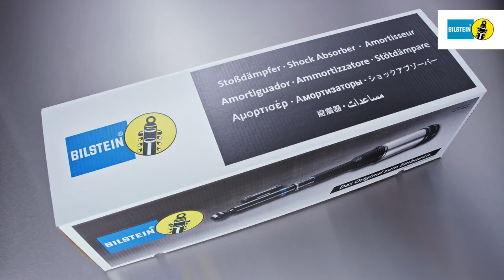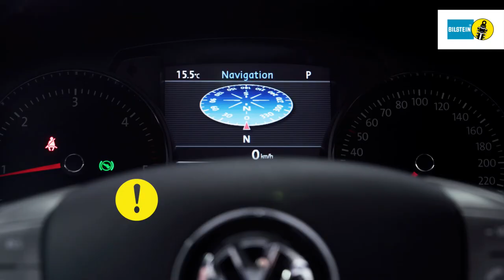Bilstein | Einbauvideo B4 Luftfedermodul VW Phaeton (3D) VA by GÖHRUM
Bilstein Einbauvideo B4 Luftfedermodul VW Phaeton (3D) Vorderachse

• 100% Funktionalität wie am ersten Tag
• 100% Neuteile für ein Maximum an Stabilität und zuverlässiger Sicherheit
• 100% kompromisslose Erstausrüster-Qualität

EIN TEIL DES ERFOLGS:
- Handelstreue
- klare Sortimentspolitik

GÖHRUM Fahrzeugteile GmbH
Ulmenstr. 19
71069 Sindelfingen